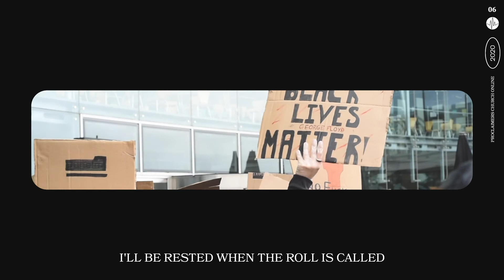I'll Be Rested - A Musical Item from Proclaimers Norwich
We are a church that loves God and loves people. We’re dedicated to helping people connect with God and connect with their destiny.
We believe church should be welcoming, accessible and relevant. Somewhere you can feel at home, whatever your situation or circumstances. Somewhere you can build a relationship with God and with others.
Proclaimers church is a relevant, energetic, and God-driven church that seeks to see the salvation of every community we are involved with. Under the leadership of Pastors Tom and Denise Rawls, Proclaimers continues to reach people, influence culture and build future.

If you want to know more about our community, check out our

To support this ministry and help us continue to reach people all around the world

If you want to be part of our community, check out how you can join in: